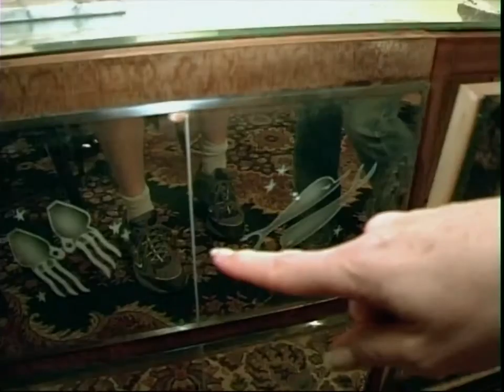Designer to the Stars - Season 1 Episode 5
Kurtwood Smith hires Kari to design a romantic bathroom; Kari submits a bid to work on Mario Lopez's lavish living room.

IN THIS FUN, HIP SERIES, CELEBRITY DESIGNER KARI WHITMAN PROVES THAT A SINGLE GIRL CAN HAVE IT ALL. SHE JUGGLES HER MANIC PERSONAL LIFE AND MANAGES HER SUCCESSFUL INTERIOR DESIGN FIRM, CATERING TO THE WHIMS OF HOLLYWOOD’S HOTTEST STARS – JESSICA ALBA (FANTASTIC FOUR, SIN CITY), ACADEMY AWARD® NOMINEE VIRGINIA MADSEN (SIDEWAYS, FIREWALL, THE CBS DRAMA SMITH), AND KRISTEN BELL (VERONICA MARS). KARI, A FORMER PLAYBOY PLAYMATE, IS NOT ONLY THEIR DESIGNER, SHE’S A FRIEND AND CONFIDANTE! WHETHER SHE’S RENOVATING A BEVERLY HILLS MANSION, RESCUING A STRAY DOG, OR LOOKING FOR LOVE, KARI IS ALWAYS ON THE GO AND COMPLETELY PASSIONATE ABOUT HER LIFE. WITH HER TWO CUTE (AND SINGLE) EMPLOYEES, CHRIS AND WARREN, AND CAST OF CUDDLY CANINES, SHE’S TRANSFORMING TINSEL TOWN ONE CELEBRITY HOME AT A TIME. DESIGNER TO THE STARS IS ORIGINAL, EXCITING, AND ALWAYS IN STYLE!